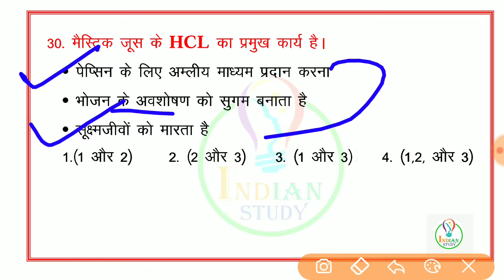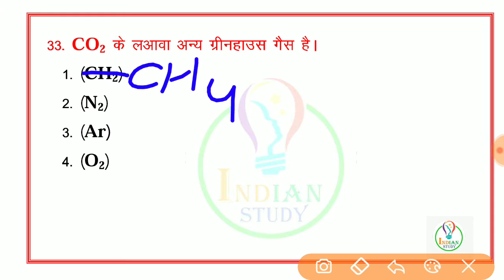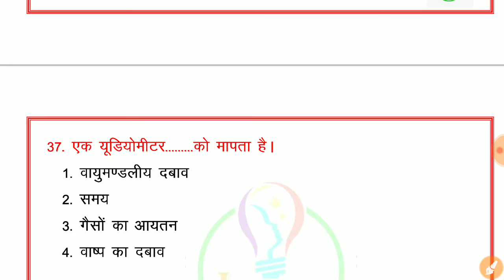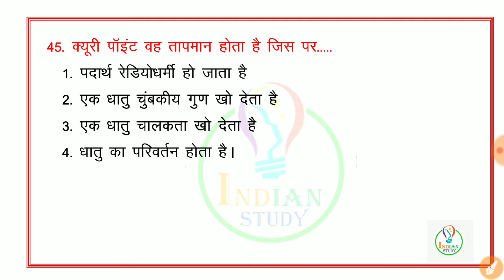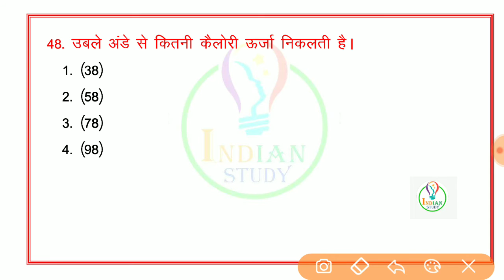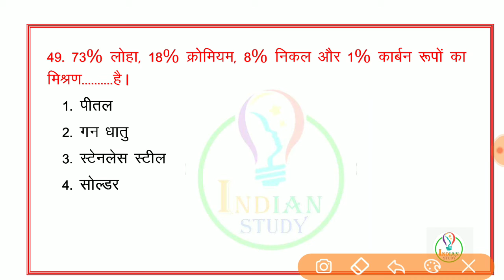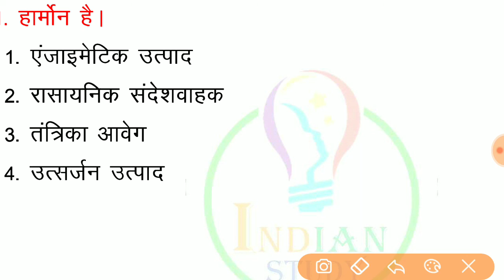• Live Test चल रहा है || VVV. Important GS Test For Railway NTPC And Group D